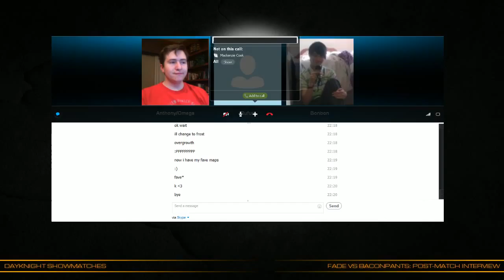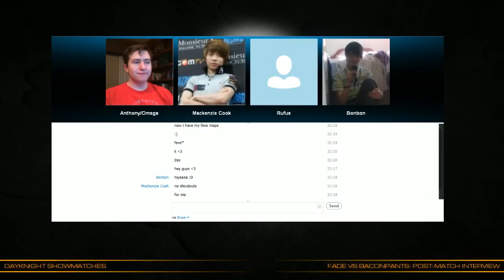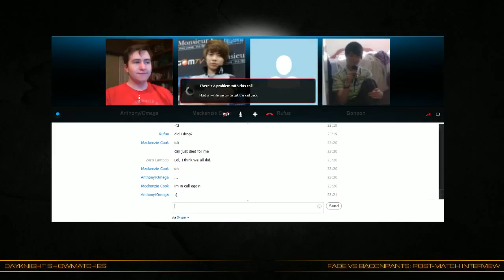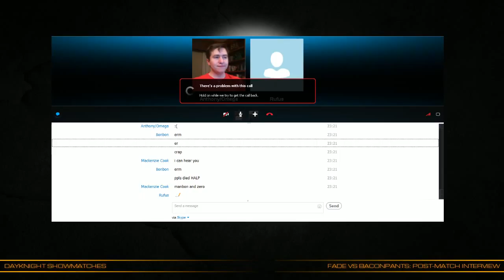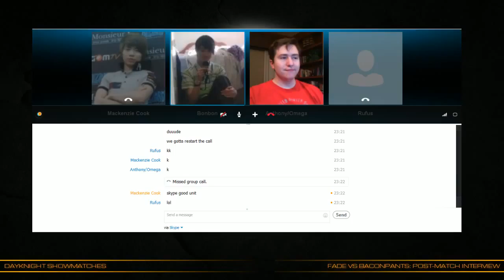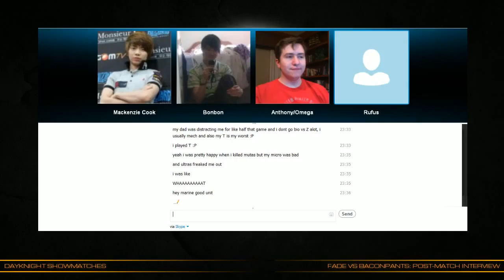Fade vs BaconPants 2 Post -- Day[Knight] Showmatches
Post game